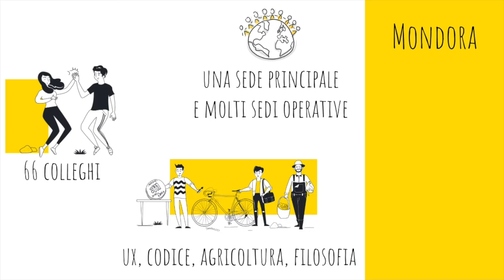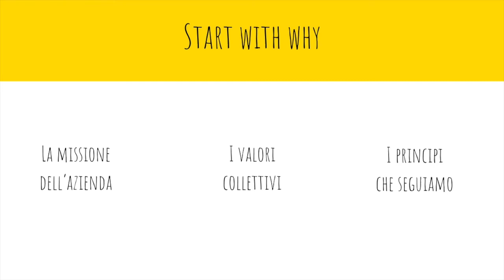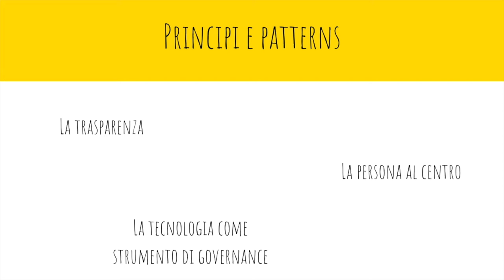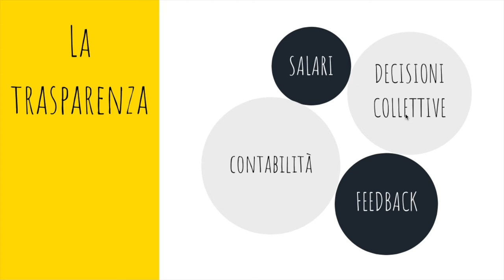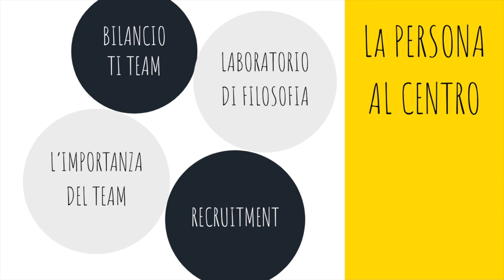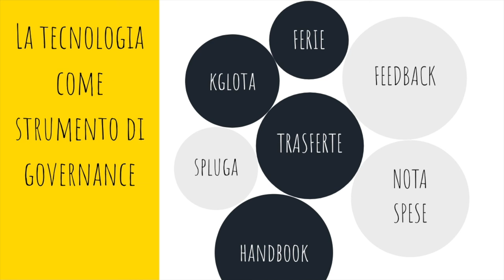Self-Management e la tecnologia - Francesco Barbera - Crafted Software Milan 30/1/2020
In questo talk affrontiamo il modo con il quale stiamo scalando l’azienda self-managed con l’ausilio della tecnologia. L’idea di un’organizzazione Teal (Self-Managed, Purpose Driven, Whole-centered) apre una frontiera nuova in cui nuove sfide emergono.
A partire dalla trasparenza dell’azienda, dei salari, fino alla decisione delle assunzioni e della gestione stessa dell’azienda. Nuovi principi regolano questo tipo di organizzazioni che vogliono costruire un sistema che oltre al fatturato pretendono di essere buone per il mondo.
L’approfondimento alla vita sociale dell’azienda, ai fenomeni sociologici emergenti fanno si che la l’azienda si focalizzi molto sulla persona.
Da qui il Self e il Management: dove l’azienda diventa un luogo in cui poter coltivare il self e il management. Dove i principi derivanti dalla tecnologia come l’Inversion of Control e i modelli Decentralizzati prendono vita. Poi il senso del forgiare strumenti tecnologici utili al rimanere tutti allineati verso gli obiettivi, l’impiego dell’AI per studiare modelli previsionali sui salari trasparenti e l’utilizzo di ChatBot per garantire che un piano di ferie “illimitato” rispetti i limiti di legge. La tecnologia come elemento abilitante della umanità.
I relatori sono colleghi di mondora srl sb, una società del Gruppo TeamSystem.